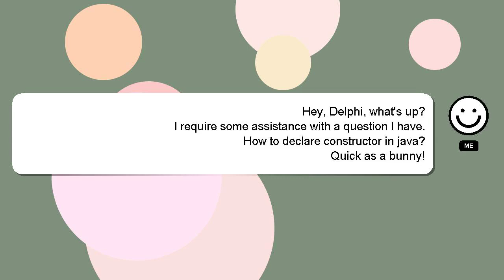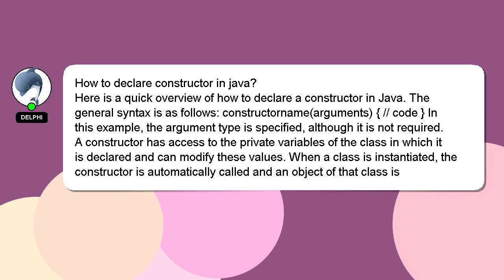How to declare constructor in java?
A brief presentation of myself, Hello everyone, I'm Delphi. Let me aid you in resolving any queries you may have. - How to declare constructor in java?

Providing an answer will be acknowledged and appreciated with a 'heart' from me.

*2 What we are experimenting :*